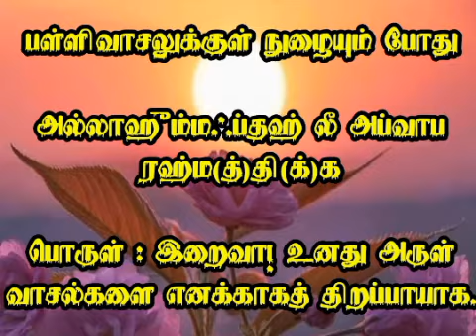தினமும் ஒரு துஆ; மழலையின் மொழியில்(8)